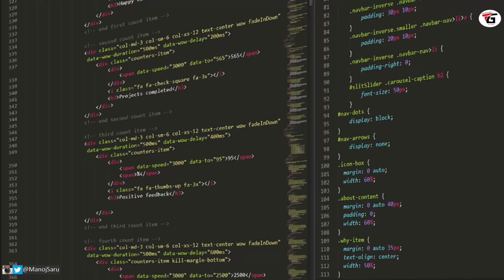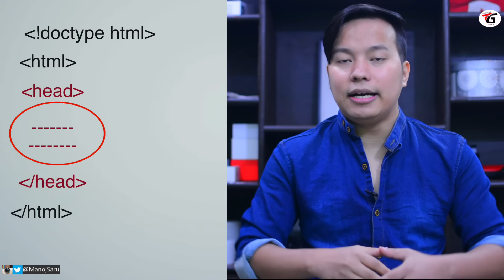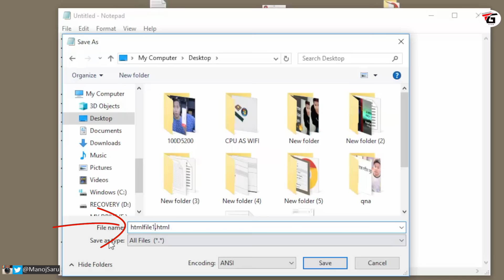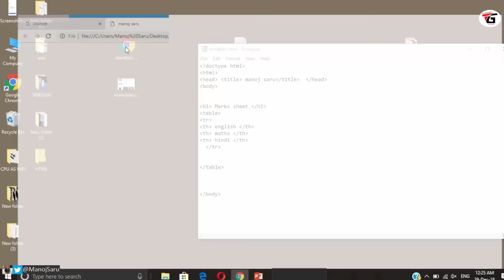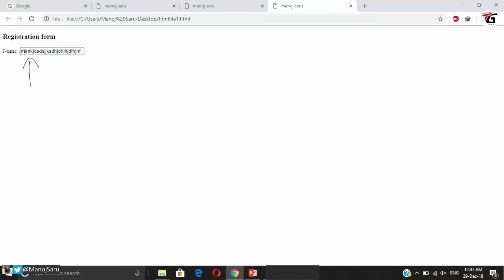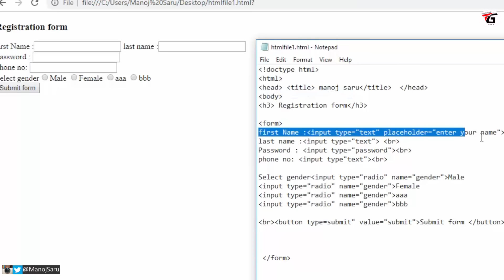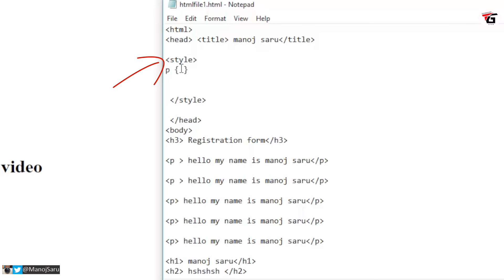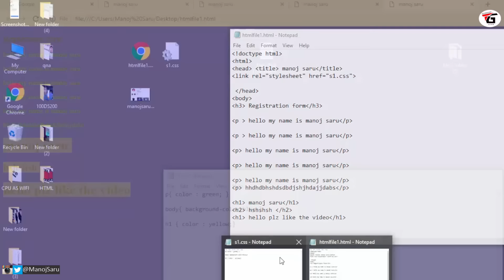Learn HTML & CSS in 60 Minutes | Full Beginners Course Video With Practicals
Learn HTML & CSS in hindi & urdu language step by step easy tutorial for beginner , in this video i will teach you how you can start designing website or web page using very popular web language html yes if you are a computer student and you are learning coding like c language c++ & java and you also want to learn web programming language html then this easy tutorial will help you to start html coding so that you can start you html & css coding at home this video cover following topics :

1. What is HTML ? Full form of html & use of html language ? 3:32
2. how to create html file ? 12:15
3. what are tags in html ? different types of tags explained with practical example ?
4.how to create form in html ? 33:27
5.what is css ? full form of css & how to apply css ? 48:29
6.what is inline css explained with an example ? 51:03
7.what internal css explained with example ? 55:00
8.what is external css ? 1:00:12
9. difference between inline vs internal vs external css in hindi ?
10. how to create table in html ?
11.what is tr td tag in html ?
12. difference between tr & td

Manoj Saru